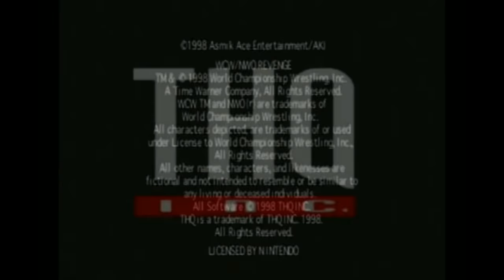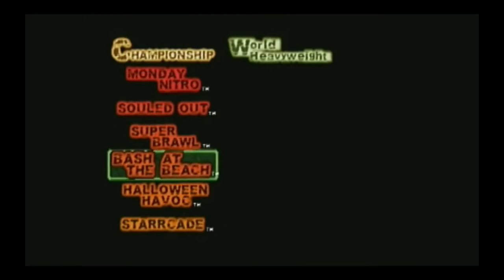Road to Wrestlemania: WCW/nWo Revenge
I will be attending Wrestlemania live at ATT Stadium in Dallas Texas on Sunday April 3rd.  This will be my first Wrestlemania live in attendance, and this month I am celebrating with my series "Road to Wrestlemania" by playing some old school wrestling games that I played throughout my childhood.

Next stop on the Road to Wrestlemania, WCW/nWo Revenge! One of my top 5 favorite wrestling games of all time!  WCW/nWo Revenge is a sequel with a vengeance!